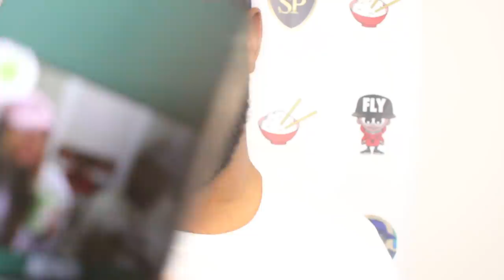TSU SURF ACCUSES CORTEZ OF GETTING HELP WRITING FROM MS. FIT + SURF WE NOT DOING THIS FAM 🤦🏾‍♂️❗️